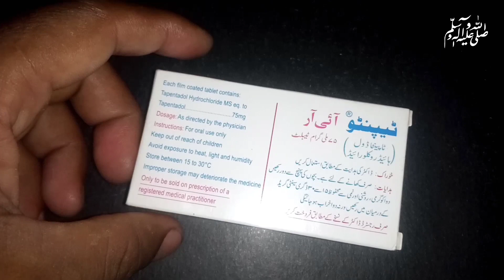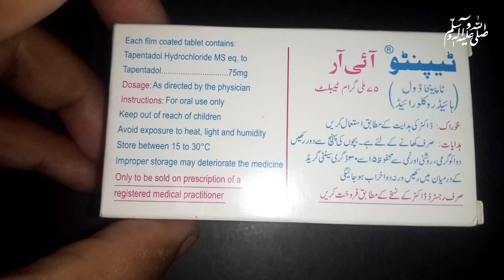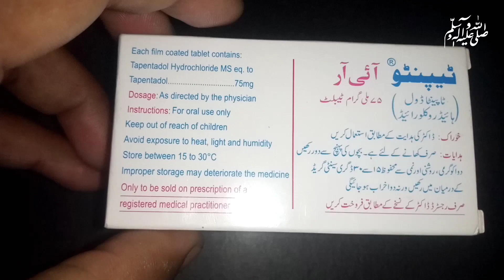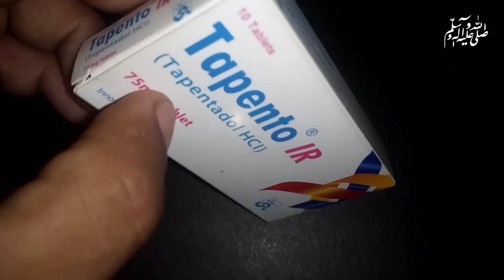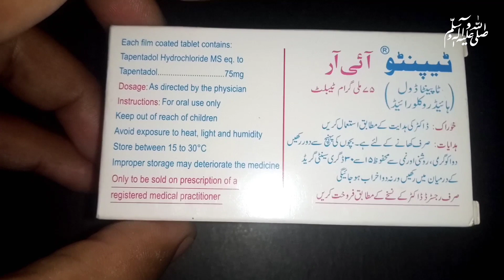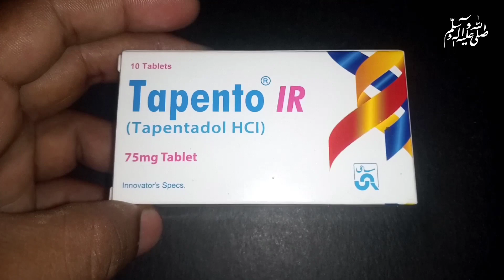Tapento IR tablet Uses in Urdu - Tapento ir - Tapentadol - Tapento 75 mg tablet uses & side effects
Tapento IR Tablet | Tapento IR tablet uses in urdu/Hindi | Tapentadol l Tapento 75mg tablet
tapento ir tablet uses
tapento ir tablet!
tapento ir tablet price
tapento ir tablet benefit
,tapento ir tablet how to use
tepento ir tablet
topento ir tablet
tapento ir tablet uses in urdu
tapento ir tablet side effects
how to use tapento ir tablet
topento ir tablet uses
tepento tablet 75mg
uses of tepento tablet
tapentadol tablet
topento ir tablet uses in urdu
tapento ir tablet